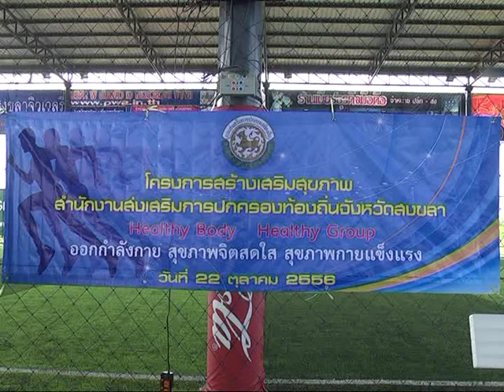22 ต ค 56ท้องถิ่นจังหวัดสงขลา จัดกิจกรรมสร้างเสริมสุขภาพ "สำนักงานส่งเสริมการปกครองท้องถิ่นจังหวัดสง